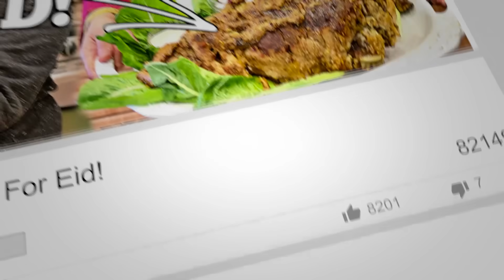Shopping for Laiba/Sana | Tando Allahyar sy Karachi ka safar!